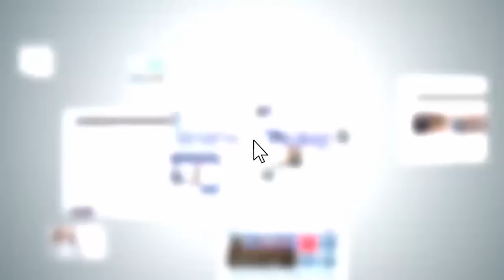ӨЗ БАЛАСЫН ӨЛТҮРҮП, ЖАШЫРУУН КӨМҮП ЖАТКАН АТА-ЭНЕ КАРМАЛДЫ.